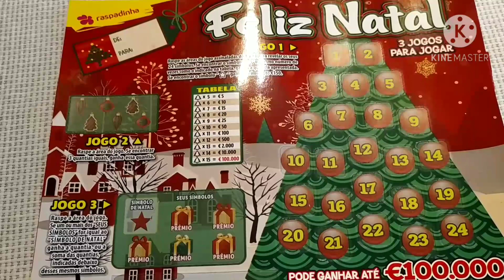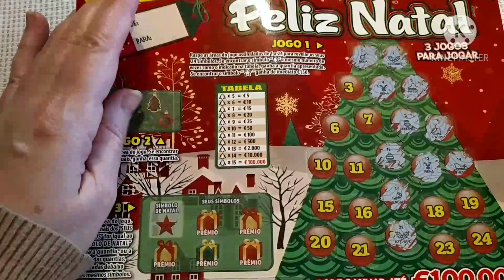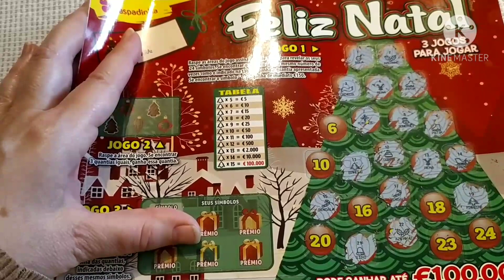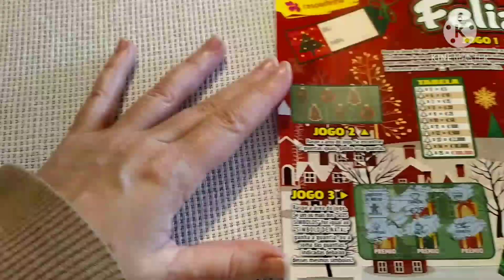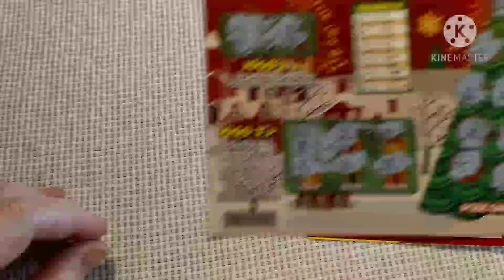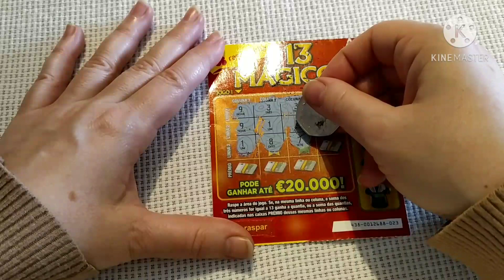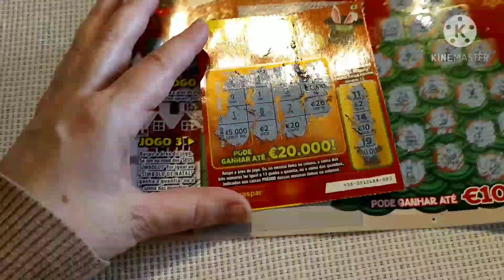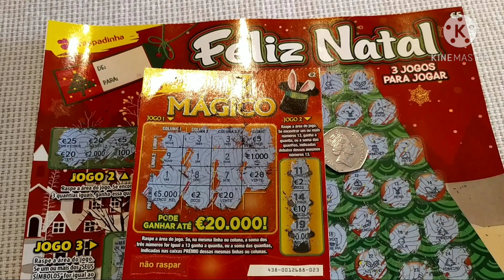Raspadinhas, será mais um vídeo para encher os bolsos da Santa?! #19 Scratch cards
Hoje de novo comprar Raspadinhas para mais um vídeo, tentar a sorte e ver se havia prémio será que foi apenas para encher mais uma vez os bolsos da Santa Casa ou não.
Boa sorte!🍀😉
Scrach Cards, everyone like but...
Good luck every one!🍀😉